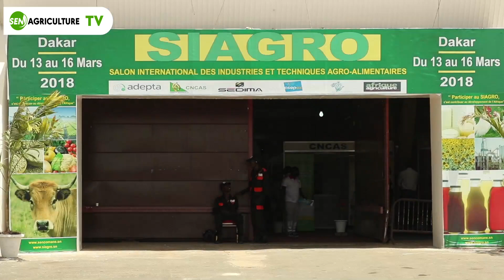Visite au SIAGRO 2018 à DAKAR.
Salon International des Industries et Techniques Agroalimentaires - SIAGRO 2018 - Du 13 au 16 Mars 2018 au CICES de DakarLe SIAGRO contribue dans la promotion et le renforcement du développement de l'agriculture en général et de l'industrie agro-alimentaire qui constitue en particulier une préoccupation majeure des pays africains à savoir ceux des Régions de l'Ouest, du Centre et de l'Est